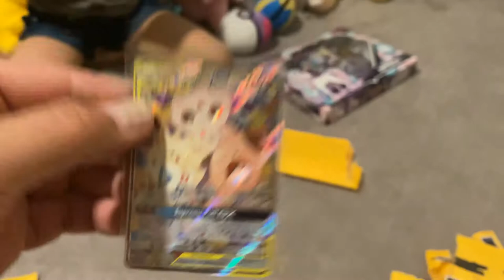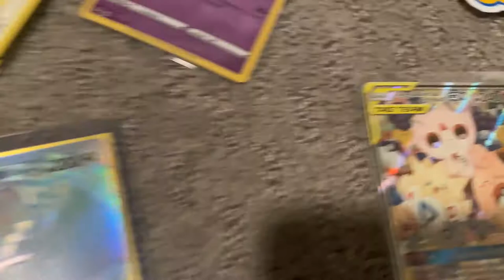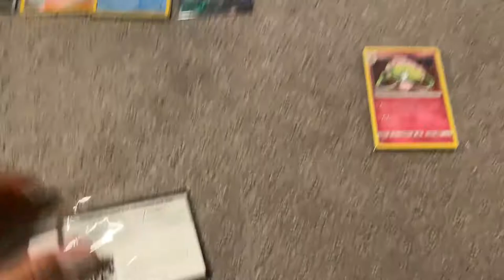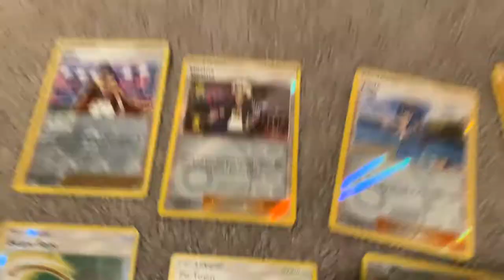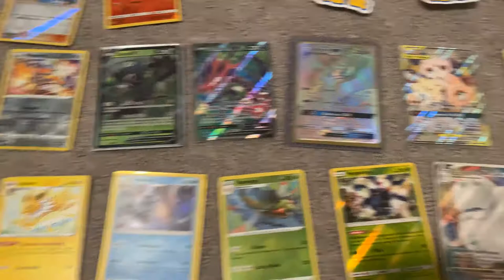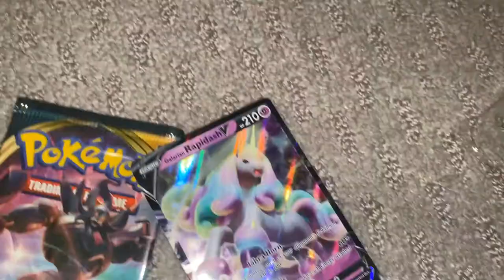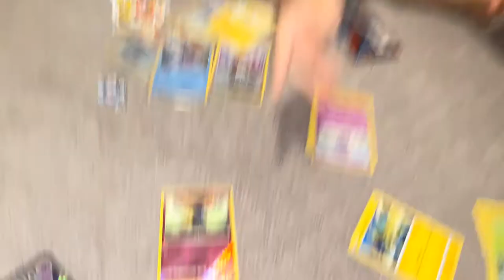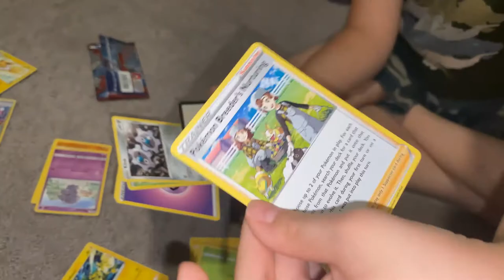Triple Play Cards Mail Call, Part 3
and here is part 3, where actually received our cards from part 2's break and some extra bonus ones! Like i said, good people and always a good time, check out TriplePlayCards YouTube and on Instagram!